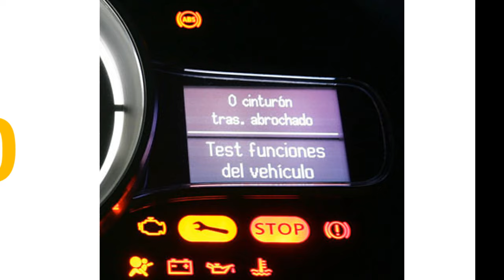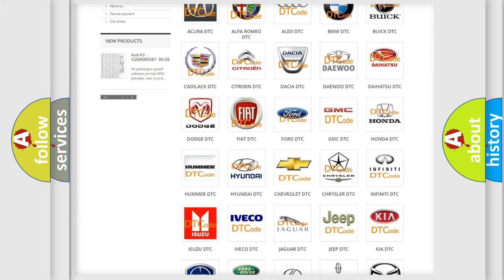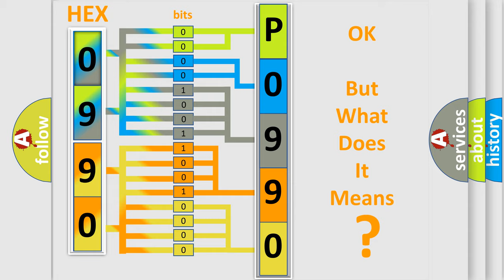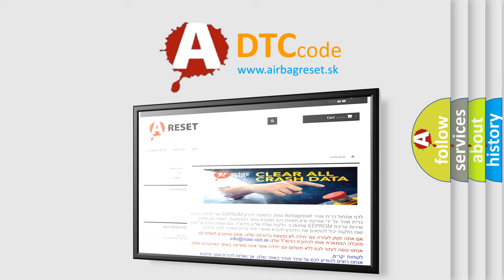DTC Chevrolet P0990 Short Explanation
Contents:
0:21 Basic DTC analysis according to OBD2 protocol standard.
1:48 Insight into programming
2:58 A diagnostically understandable description of the Diagnostic Trouble Code
3:05 Basic error definition

Make:
Chevrolet
Code:
P0990
Definition:
No Communication With SDM (Restraint Module)
Cause: